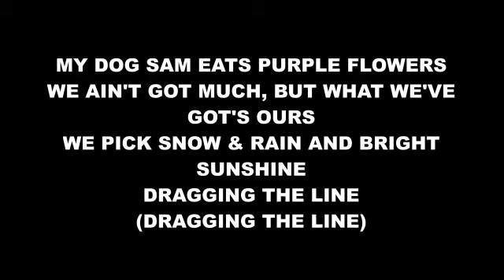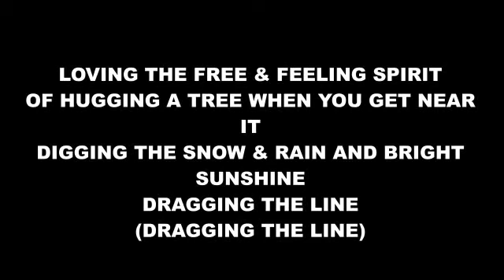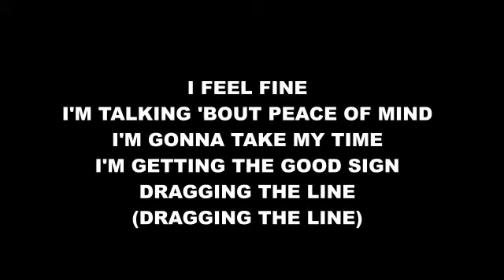My dog Sam eats purple flowers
Tommy James - Draggin' The Line 1970